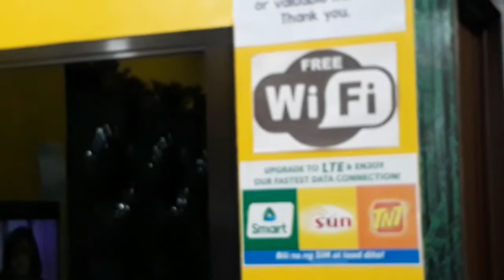IM HERE AT WORK + ANDITO C MAT SA HUB WITH ATE JESSA + DINNER NAMIN PROVEN AND BATCHOY